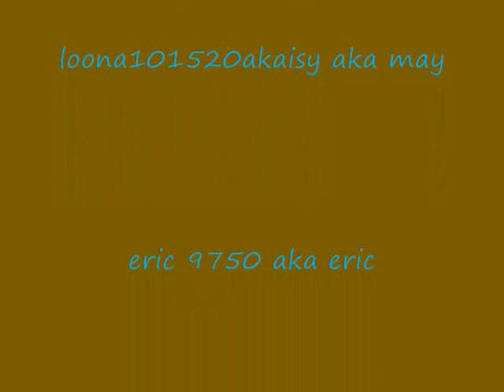me and my cuzins